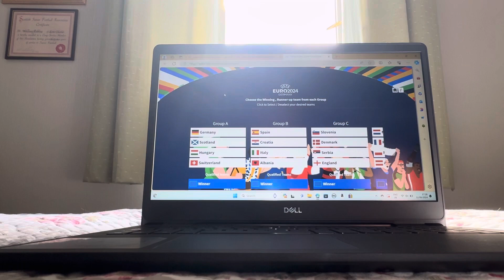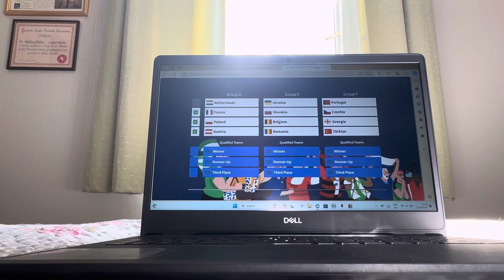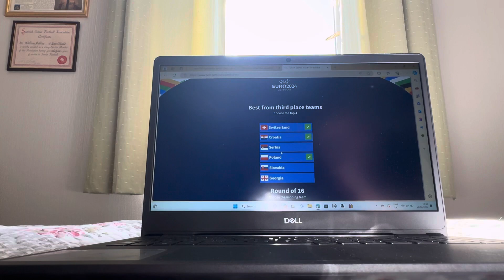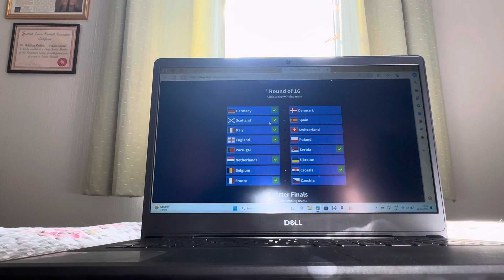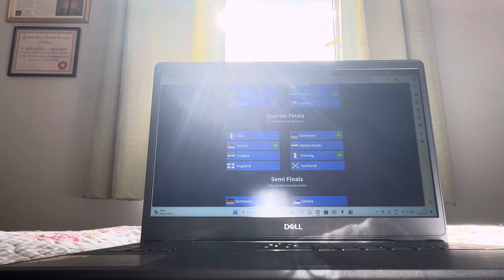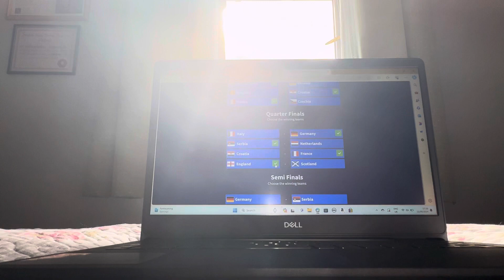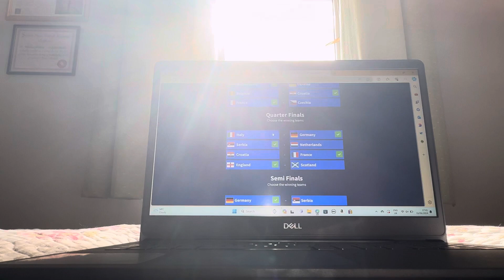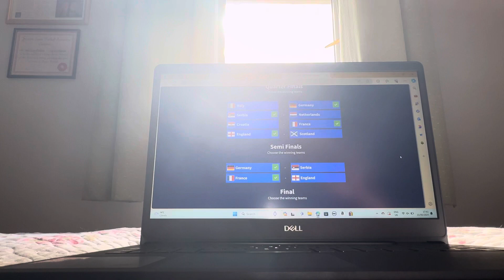MY EURO 2024 PREDICTIONS